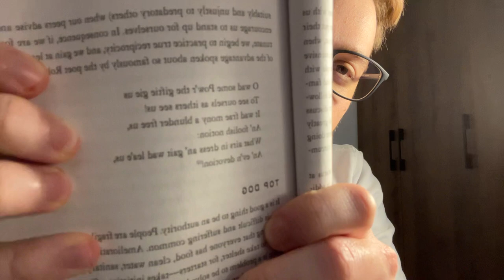Beyond Order by Jordan Peterson Rule 1 part 3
Beyond Order 12 more rules for life by Jordan Peterson Rule 1 part 3 readthrough/comments/advice through the book.